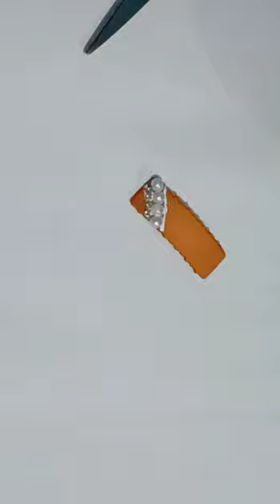Hair Clip tutorial 💥